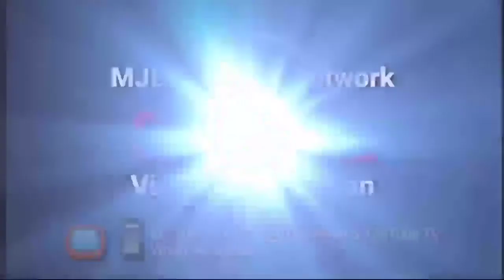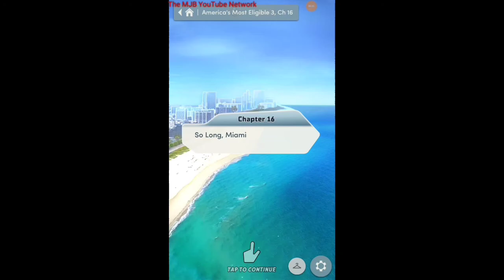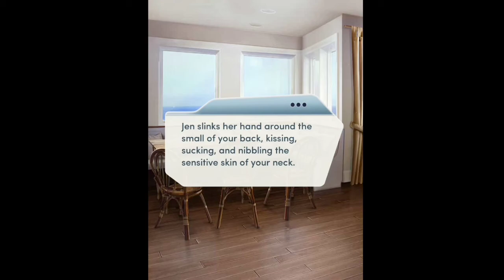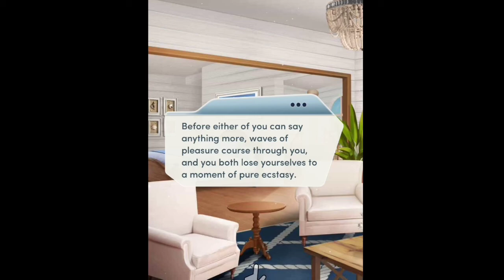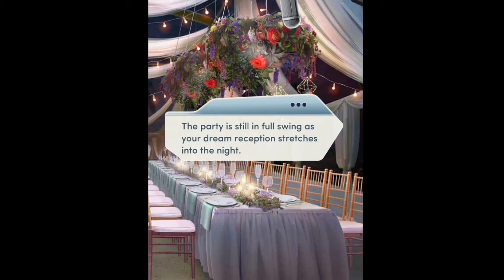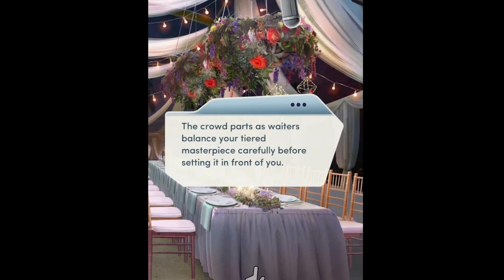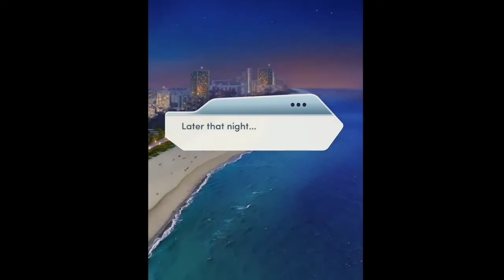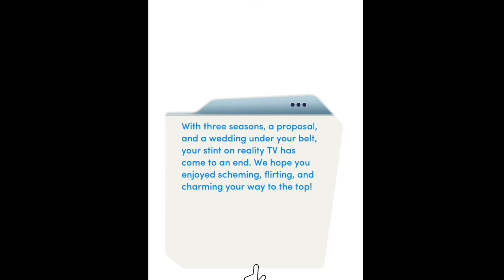Choices Special Video Presentation - AME Big Lesbian Wedding (Book 3) Chapter 16: So Long, Miami! 🌈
The MJB YouTube Network's 27th Special Video Presentation is the 16th Chapter of America's Most Eligible - The Big Lesbian Wedding. In this chapter, a small interruption caused by Vince but we put him down together once and for all. The wedding continues forward as planned. After we tie the knot, MC Jennifer and Jennifer get hot, before we get to a big wedding reception, then in the end, a group chat with our wedding party, before ending the book Just Married.